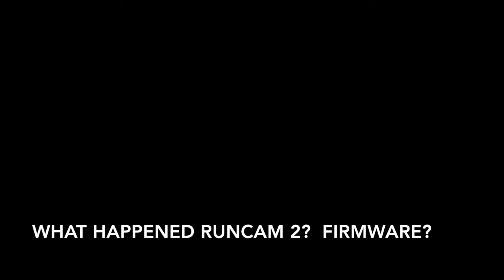Still Learning Raceflight and RunCam 2 Recording Fail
Build:
QAV210
FPV Camera (On Quadcopter) - RunCam 2 held in place and at an angle by InstaMorph and zip ties at 30 degrees.  Also recording at 1080P 60FPS.
HS1177 (IR Filter, Top Video Connector, default settings, mounted at 30 degrees behind bracket holder (better way?)).
DYS XS 30A BLheli_S ESC’s
Zip ties
BLHeli_s (not reversed (motor wires flipped for FL and BR) (Defaults From Banggood Stock A-H-30 BLHeli-S 16.2 + Motor Timing Medium + Demag Compensation High + 0.125 Startup + Beacon Sound 1 Minute + Maximum Throttle 1948 (considering higher))
DYS SE2205 PRO 2550KV 3-5S Lipo Race Edition Motor (All CW thread)
DAL Indestructible 5045 V2 Bullnose Props
Rotorgeeks True C 5S 1300mAh Lipo 40C / BONKA POWER 1300MAH HIGH VOLTAGE 4S 80C BATTERY / Tattu 1550MAH 75C 4S / Tattu 1300MAH 75C 4S
Simple PDB w/ Pololu 5V 1A Step-Down Voltage Regulator (on top) and Pololu 12V Step-Down Voltage Regulator 600mA (on bottom)
FrSky X4R-SB
FrSky XJT
Turnigy 9xr Pro
RTFQ CC3D REVOLUTION ACRO Flight Controller (STM32F4 series, 210MIPS ARM Micro-controller)
Raceflight REVO_BB244+REVO_RFBL_BB3.bin (V1.9.9)
MOTOR STOP disabled (required as is bluely setting of 0.125 startup)
Multishot enabled
BlackBox enabled
SBUS (UART1: Serial RX | Receiver Mode: RX_SERIAL | Provider: SBUS | SBUS_INVERTER: On / No special cable).
Only PID Controller (Raceflight :) )
Roll 4.500, 1.200, 0.080, 450, 40, 40 (haven’t tried Acro+ yet)
Pitch 5.000, 1.600, 0.100, 500, 50, 40 (haven’t tried Acro+ yet)
Yaw (6.000, 2.000, 0.020, 400, 50, 20 (haven’t tried Acro+ yet)
TPA 0.0 / 1600
Gyro LPF 80 / 100 / 75
D Term LPF 35 / 40 / 50
RC Deadband 16
YAW Deadband 16
Minimum Throttle 1200 (check blheli_s settings also)
BlackBox enabled (was getting Logging resumed in Blackbox Chrome App so made the following settings) (blackbox_device=1, blackbox_rate_num = 1, blackbox_rate_denom = 16)

Weight:
??? grams w/o battery
??? grams w/ battery